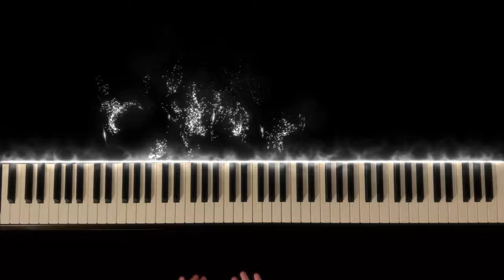Shine - RWBY Piano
Piano cover of “Shine” from the RWBY Volume 2 soundtrack